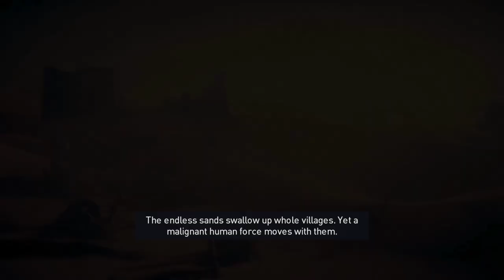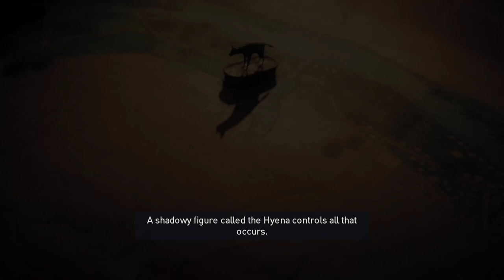Assassin's Creed: Origins [10] Madame Cleo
So far this plot has been oddly straight-forward. They have to be planning on shaking it up after this round of assassinations.